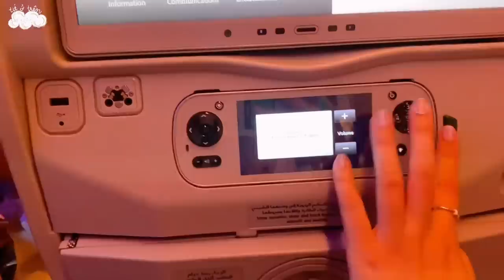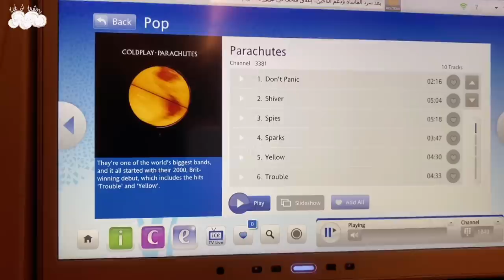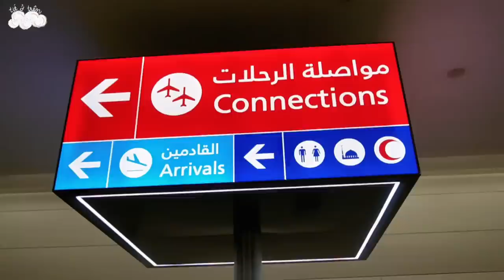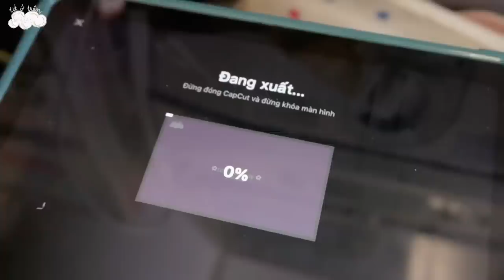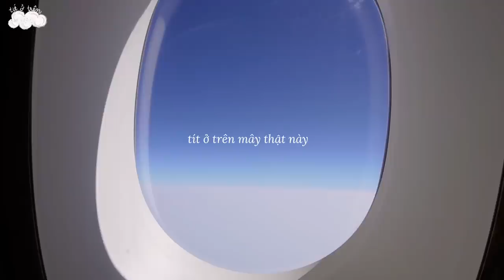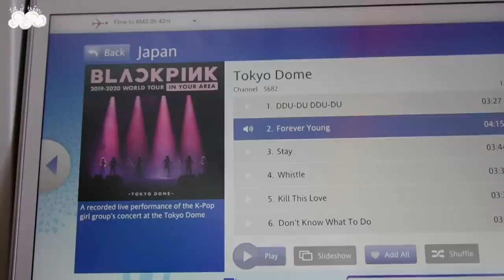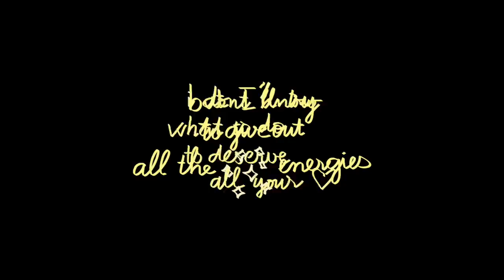(engsub) hành trình 16 tiếng bay vèo vèo sang Hà Lan ✈️ / tít ở trên mây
ô zê cuối cùng thì mình cũng trở thành du học sinh Hà Lan dùi, cùng bay với mình nhá hihihi
with good vibe,
tít ♡
link sản phẩm chính hãng của i'm from tại:
đồ mình dùng trong video:
info:
hành trình 16 tiếng bay vèo vèo sang Hà Lan ✈️ / tít ở trên mây
filmed with sony zv e-10
edited on adobe premiere